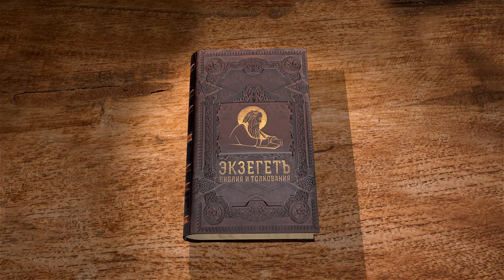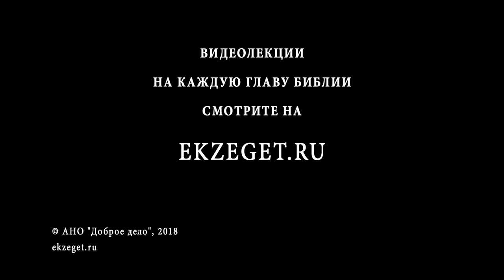4-я книга Царств. Глава 18. Протоиерей Олег Стеняев. Ветхий Завет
С этой главы повествование пойдёт только об Иудейском (Южном) царстве. Благочестивый царь Езекия, который любил слушать пророка Исаию, исправляет все пороки царства Ахаза, и даже упраздняет высоты, исполняя заповедь о едином месте Богопочитания. Почему Писание называет его единственным в своем роде по упованию на Бога? Зачем он уничтожил медного змея, если тот был сделан по указанию Божию? После упоминания о падении Северного царства говорится, что Езекия откупился золотом храма Божия, не согрешил ли он этим действием? Далее начинается текст, приведённый в книге пророка Исаии. Царь Сеннахирим, воюя, дошёл до Иерусалима и послал Рабсака, чтобы убедить город сдаться. Его аргументы: у Езекии нет сил противостоять огромному войску; Египет - ненадёжный союзник; боги народов не были в силах спасти их. Но Рабсак жестоко заблуждался, считая Бога Израилева бессильным. Читает и комментирует прот. Олег Стеняев.